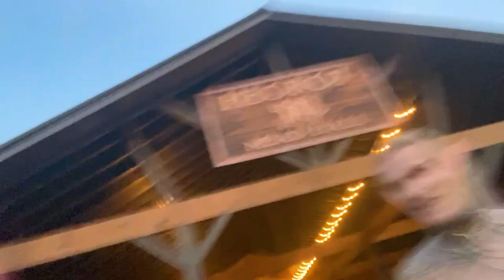The LARGEST Ren Faire in the Country! | Texas Renaissance Festical 2022 Vlog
I am now obsessed with Renaissance Festivals and NO ONE CAN STOP ME HEHEH